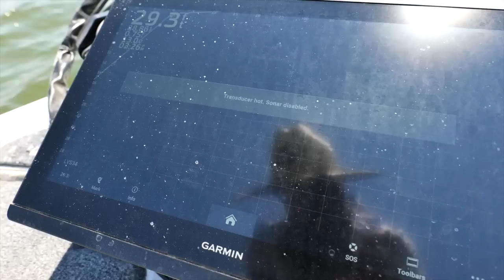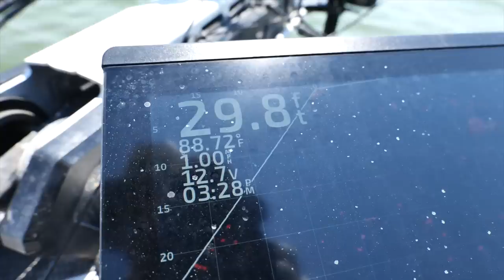Bass Fishing in Extreme Summer Heat! (Best Baits & Locations)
Fishing in the extreme summer heat can be a challenge on both you and the fish! Today we are focusing on bass fishing on lakes in heat of summer and what times, locations and lures are best for the heat.

FISHING RODS, REELS, TACKLE, LINE, LURES, BAITS & GEAR

MY GO TO OUTDOOR PRODUCTS on AMAZON